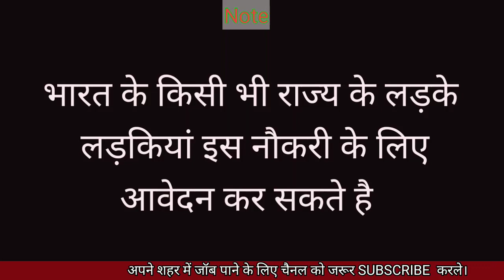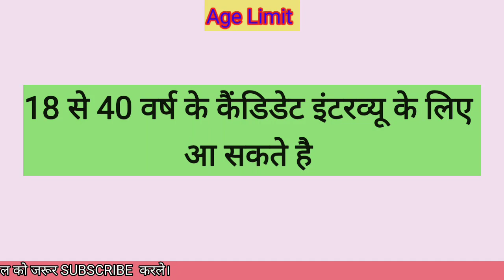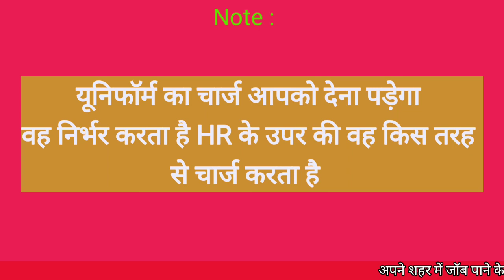Private Company Job Vacancy | 10th pass jobs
How to get job in construction company
New Recuirments 2023
Lucknow factory job
Packing work from home jobs in Lucknow
Private job in Agra
Private job news today
Private job in India
Delhi government job vacancy 2023
Shoping mall job vacancy 2023
ITI private job vacancy
Part time job in Lucknow
Government job in lucknow

Private Job interview For Freshers
Private job ko kaise search Kare
Company job vacancy
12th pass job vacancy 2023
12th pass job 2023

Private job vacancy 2023 Noida
Private hospital job vacancy 2023
Lucknow job vacancy 2023
12th pass fresher job in Delhi
Noida job for fresher
Job in Noida for Graduate fresher
Call center job vacancy
Amazone work from home job 2023
Work from home 2023 Jaipur
Noida best company jobs
Delhi factory jobs 2023

Private job under government scheme
Uttar Pradesh private job vacancy
Latest Private Naukari
Job in Lucknow today
Job in Lucknow metro
Job in Lucknow for female
Job in Noida private sector
Company job vacancy 2023 Today

job lucknow
private job
lucknow jobs
Job in Lucknow
sport company
Jobs in Lucknow
job in India 2023
Job awareness
Job in Noida
Job valley

12th pass fresher job in Delhi

300 + fresher job vacancy in Lucknow